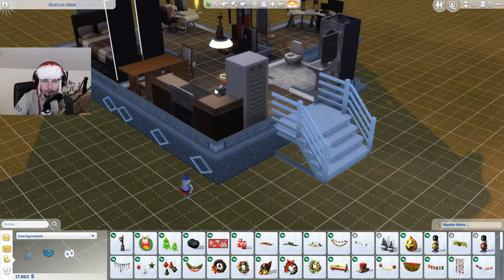SIMS 4 – WERDE BERÜHMT #019 – Familienzuwachs mit Gartenzwergen - [German/Deutsch]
In Sims 4 "Werde berühmt" greifen unsere Sims nach den Sternen und unerreichtem Promistatus. Wir können die neue Schauspielkarriere beschreiten und so Berühmtheit erlangen und zum Promi aufsteigen. Wir erkunden mit unserem Sim den unvorhersehbaren Pfad des Ruhms. Sei dies auf dem Studio-Grundstück oder bei irgendwelchen VIP-Partys. Wir entscheiden wie unsere Sims weltberühmt werden. Mit der neuen Erweiterung  können wir unseren exklusiven Promo-Style präsentieren und unser Haus so luxeriös wie nur möglich gestalten.
Plattform: PC/Microsoft Windows
Vityria auf Facebook. Liken und Gesellschaft finden!